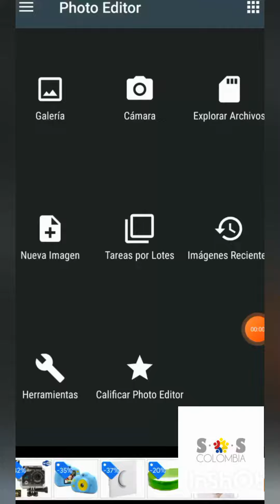Edward the blue engine, Edward la locomotora azul, thomas Número 1, diésel 10 remakes. Exe